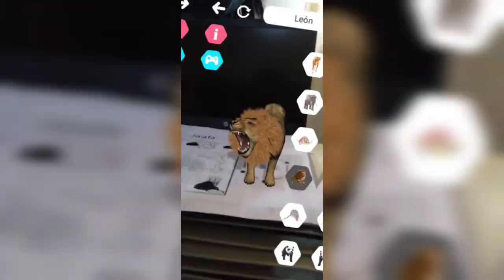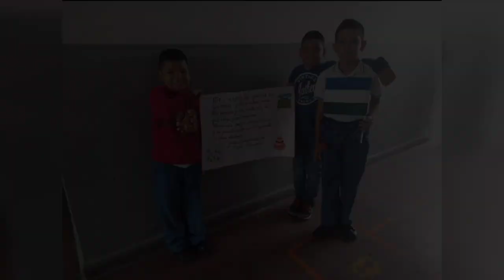Video Institución Educativa José Manuel Saavedra Galindo Motivación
Vídeo de la IEjmsg motivación.